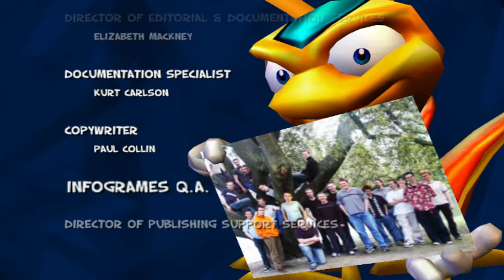Zapper: One Wicked Cricket Longplay [GCN] [100%] [No-Com]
[EN]
Hi, today I'll show you one of easiest game on GCN...
Welcome Zapper!!!

[PL]
Dzisiaj pokażę wam jedną z... łatwiejszych gier na GCN...
Witaj Skurwysyński Zapperze

Bawcie się dobrze :D

Levels:

00:00:00 - Intro
00:01:35 - Overgrown Undergrowth
00:05:45 - Half Acre Wood
00:10:16 - White Knuckle Water
00:18:33 - Crazy Apiary (Bonus Level)
00:20:34 - Canopy Heights
00:29:07 - Cutting Edge inc.
00:39:23 - Raptor Cavern
00:48:33 - Zap Pest (Fvckin' Bonus Level)
00:59:37 - Spook Ville
01:10:02 - Voodoo Choo Choo
01:21:58 - Rockface Chase
01:32:40 - Showdown (Bonus Level)
01:35:31 - Laser Maze
01:44:43 - Pipewerx
01:49:04 - Chain Reactor
01:57:13 - Atomspheric (Last Fvckin' Bonus Level)
02:05:20 - Hasta La Vista Magpie
02:10:03 - Ending
02:10:57 - Credits